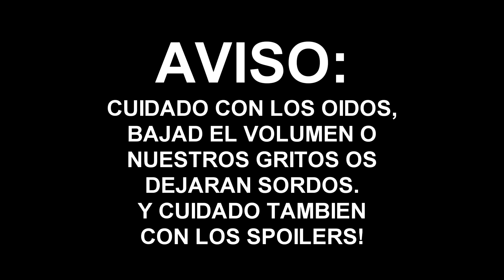KINGDOM HEARTS 0.2 Birth by Sleep | Ep. 5 | JPN | ESPAÑOL (comentado)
Muy buenas Corazones y bienvenidos a un video mas con las Xidas!

-AVISO: RIP OIDOS, BAJAD el volumen MUCHO! Esta parte tiene SPOILERS, si no quereis spoilers os aconsejamos que NO lo veais!

Hoy os traemos el episodio 5 de KINGDOM HEARTS 0.2 Birth by Sleep de Kingdom Hearts 2.8! Sigamos con el hype!  Lo hemos comentado en ESPAÑOL pero el juego y las voces estan en japones!

-IMPORTANTE: Si llega 313 likes, se subira el SIGUIENTE EPISODIO en cuanto los consiga!

Esto puede considerarse como una reaccion o videoreaccion o primeras impresiones. Si quereis que sigamos subiendo mas capitulos, decidlo en los comentarios!
Kingdom Hearts 2.8 ha salido ya en japon, y en el resto del mundo sale el dia 24 de este mes.

Dejad en comentarios cualquier sugerencia u opinión!
♥♥ SUB para más videos! Tambien los Comentarios y Likes nos animan mucho.

♛ INFORMACIÓN ♛
♥ Juego: Kingdom Hearts 0.2 Birth by Sleep | Kingdom Hearts HD 2.8 Final Chapter Prologue
♥ Plataforma: ps4